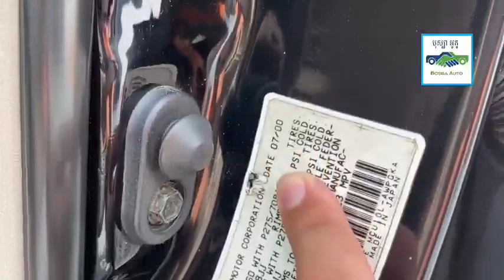💥រកឡានស្អាត ហើយធូរថ្លៃ? 👉 មេឡានក្នុងស្តុកច្រើនគ្រឿង ☎️ 077777502☎️0887776873☎️098777687🏦រំលោះ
💥 មកដល់ហើយ មេឡានចូលថ្មី សានុំៗ
👉 មេឡានក្នុងស្តុកច្រើនគ្រឿង
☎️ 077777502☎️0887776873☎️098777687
🏦មានសេវាកម្មបង់រំលោះ